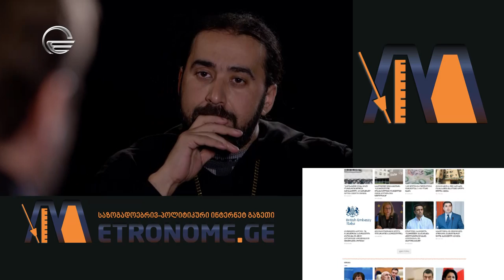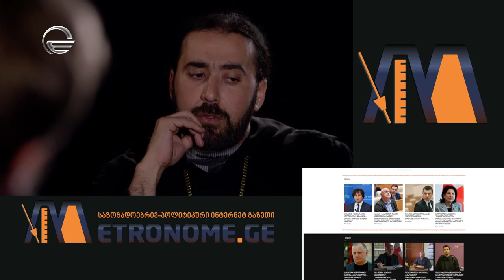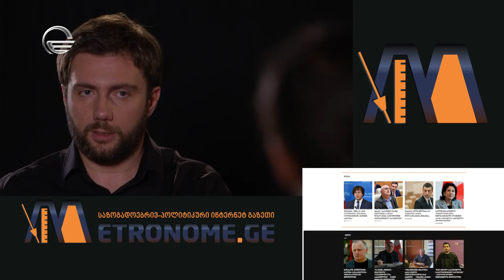Schema Archimandrite Seraphime WIthNoe | სქემარქიმანდრიტი სერაფიმე ნოესთან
Our partners are: Lisi Topograph and Credo Bank

ჩვენი პარტნიორები არიან: ლისი ტოპოგრაფი და კრედო ბანკი